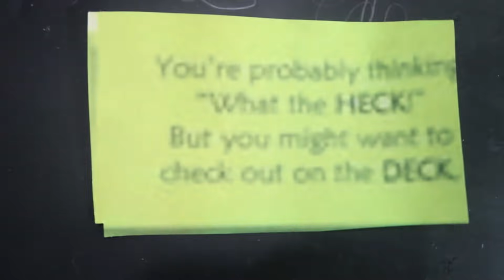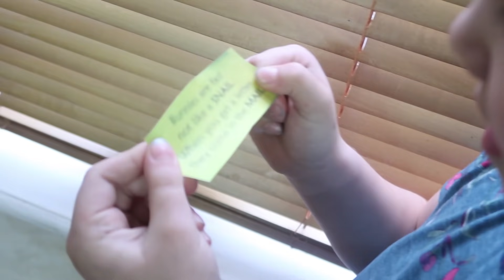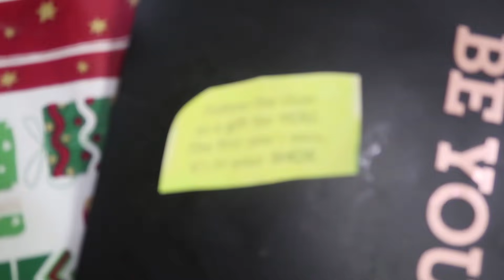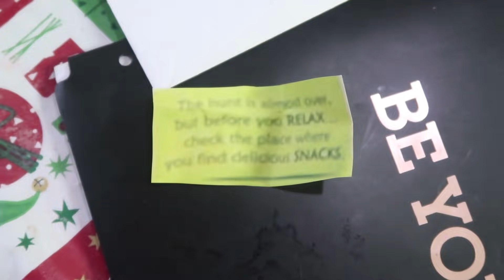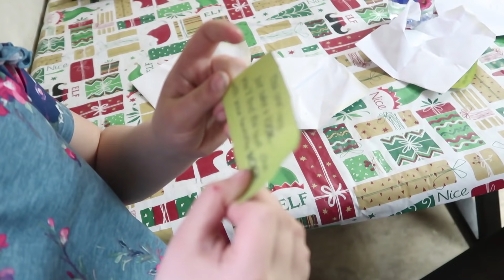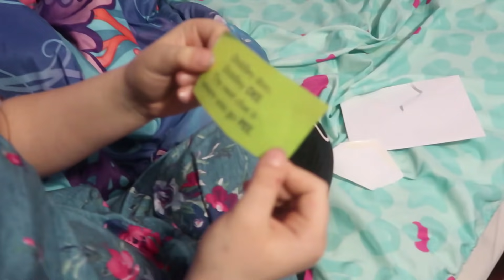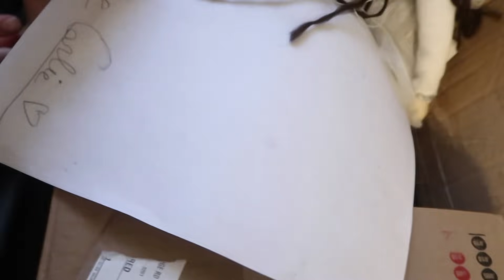Mystery Box Scavenger Hunt From Creepy Toy Company! The Puppet Maker Is Missing!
Hey Guys!
Today we woke up to a weird note from Scarlett. Another Puppet is missing and we have to follow the clues to find a Sqeazy Toys Mystery Box!  Carlie loves Sqeazy Toys so Much!

music.ly @ carlaylee